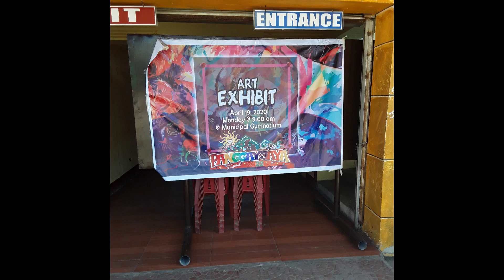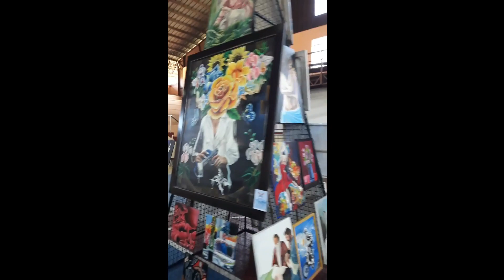Art Show - Bambang Philippines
Art show for local Artists held at the Bambang Town Hall April 19th to the 21st .
Some very good art works on display as well as pottery , clay wood work and thatch works.